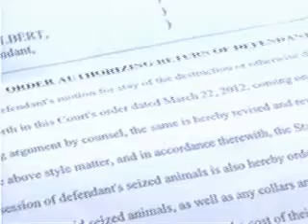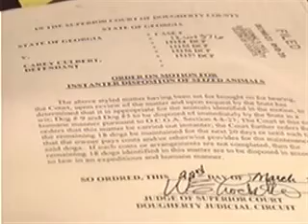Owner of seized dogs getting the run around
A Dougherty County man says officials aren't cooperating with the law when it comes to a litter of dogs that were seized from his home. The FOX 31 Newscast is Albany, Georgia's only 10PM local newscast.